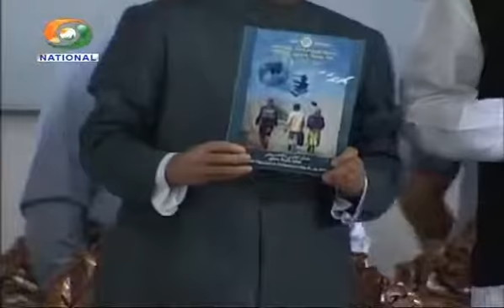salvia dd news 9